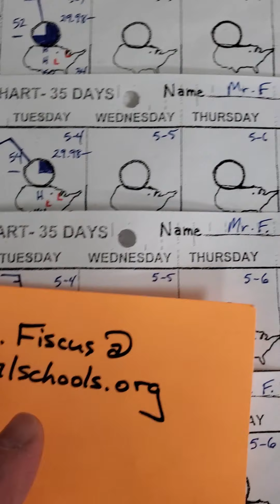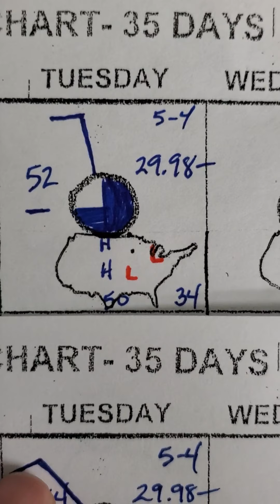5-4-21 Local Winds & Pressure Systems Intro